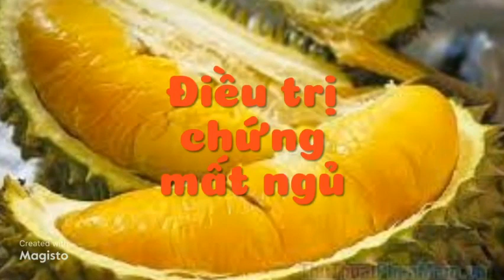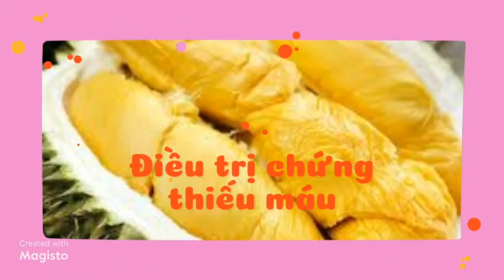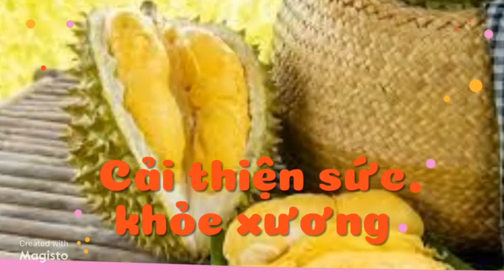7 lợi ích của sầu riêng với sức khỏe - Thực phẩm và sức khỏe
Kênh Nương Trần là tổng hợp các video về thực phẩm và sức khỏe.